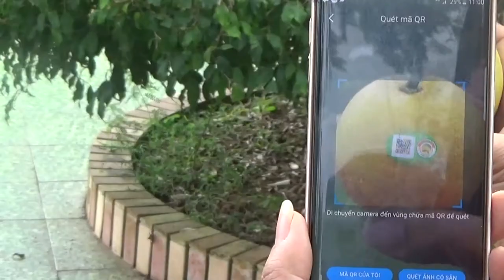CLIP DAN TEM DIEN TU CAM VINH